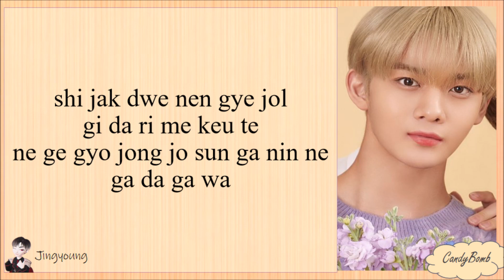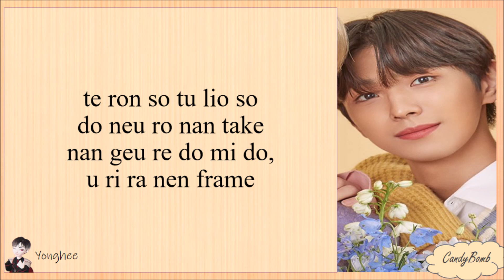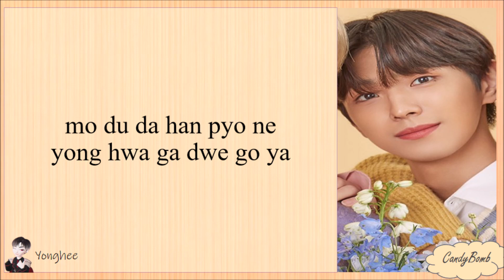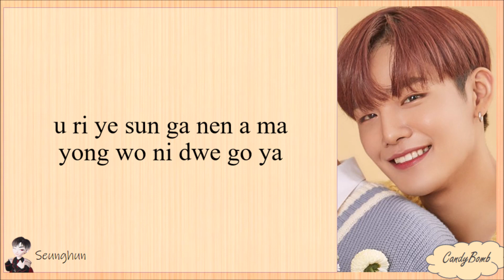CIX 'CINEMA' EASY LYRICS